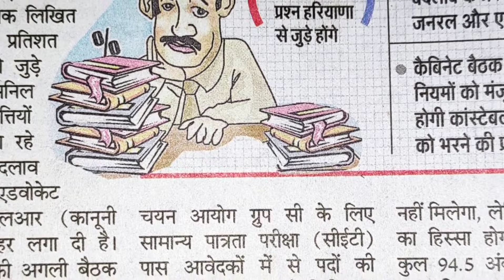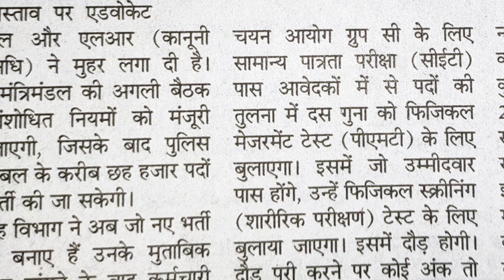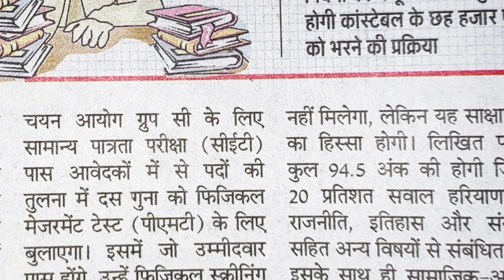Haryana Police New Vacancy 2024 | Haryana Police Constable Bharti Selection Process 2024 | Y.S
Haryana Police : हरियाणा पुलिस

Thanks.